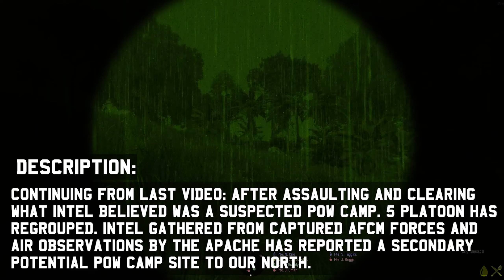4th Infantry Brigade - POW - Operation Puma 05 - Arma 3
Continuing from the last video: After some bad intel 5 Platoon is now moving North to a potential secondary POW camp. Time is of the essence as we have reports that the “AFCM” are  attempting to relocate the POWs.

Backstory:
The UK's armed forces have been deployed to the former British Overseas Territory of Costa Maltrada. The Armed Forces of Costa Maltrada "AFCM" have staged a military coup against the democratically elected government of Costa Maltrada.  Major General Manuel Aviz the organizer of the coup, has declared himself President Supreme General of the new Provisional Administration of Costa Maltrada. Intelligence suggests that the new Military Junta has commited and is in the process of committing a series of war crimes and crimes against humanity, through human rights violations including, but not limited to, political imprisonment, torture, and summary execution. The UK received a formal request for intervention from the Office of the Prime Minister of Costa Maltrada as of 0900z 15APR2022 before communications were terminated by the Military Junta. As a result of this attack on democracy, Her Majesty’s Government has pledged to provide military assistance to the democratically elected Government of our former colony.